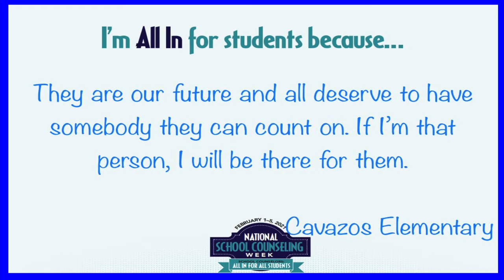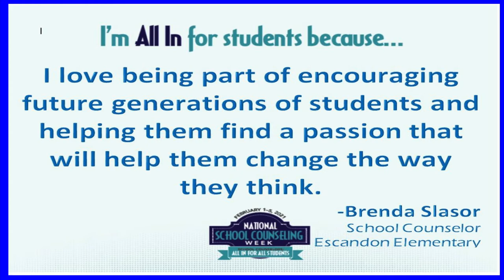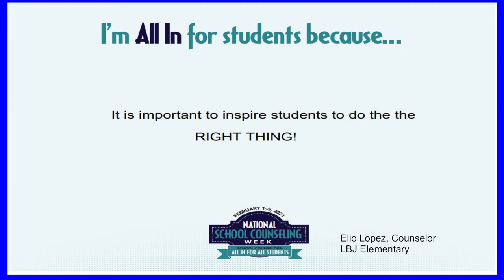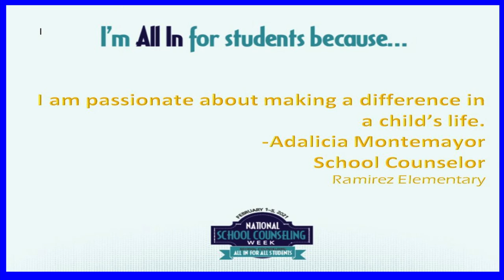School Counselors Send Special Messages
Watch some special messages from our counselors as we wrap up the festivities for National School Counseling Week.